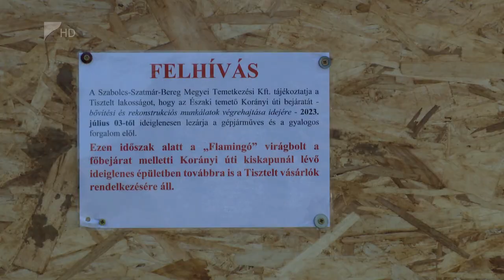Korszerűsítés a temetőben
Autóval egy, gyalog három kapun lehet bemenni a nyíregyházi Északi temetőbe. A Korányi úti bejárat komplex felújítása július 3-án, hétfőn kezdődött. A tervek szerint ezt a bejáratot legközelebb augusztus közepétől használhatják az ide érkezők.